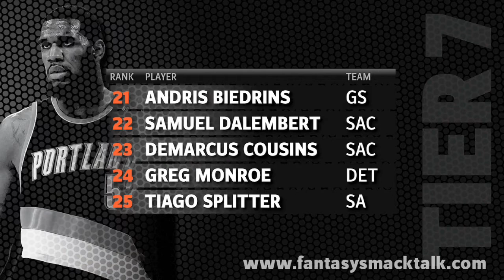2010-2011 Fantasy Basketball C Tiers 6-8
- To help you prepare for your 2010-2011 fantasy basketball draft, our experts recap point center tiers 6-8. These rankings take into account projected statistics, as well as upside and risk. The statistical categories are based on a rotisserie-style scoring format using the following eight categories: points, rebounds, assists, steals, blocks, 3-pointers made, field-goal percentage, and free-throw percentage. If you have any fantasy basketball questions, feel free to post them in our Fantasy Basketball Forum.